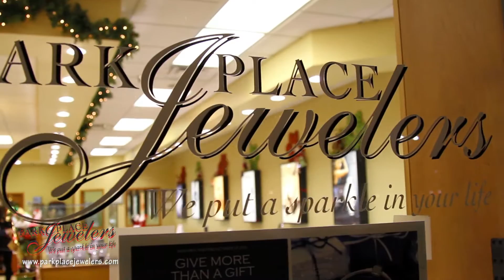"Men's Night 2015" - Park Place Jewelers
A short promotional film promoting "Men's Night 2015" at Park Place Jewelers in Ocean City, Maryland with this piece promoting both the Holidays and the Annual Men's Night at Park Place Jewelry, taken place at their West Ocean City, Maryland location in the White Marlin Mall. unscene.